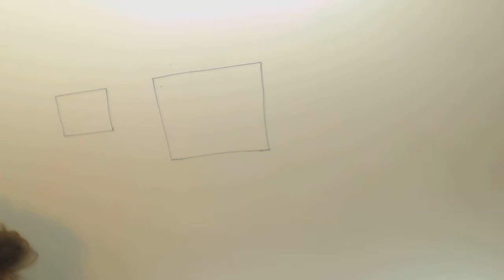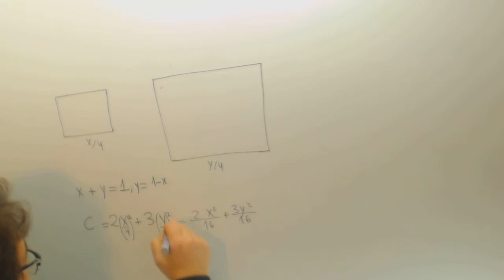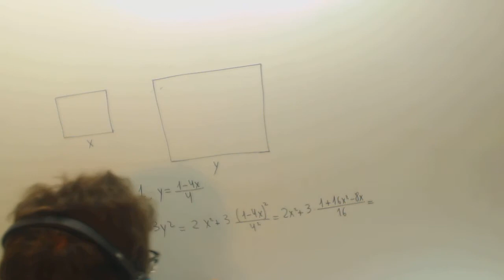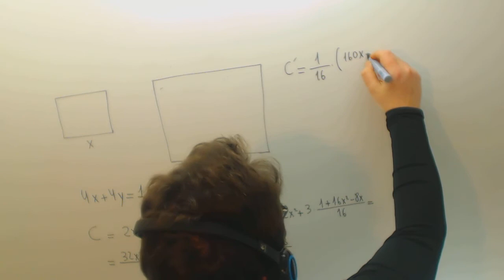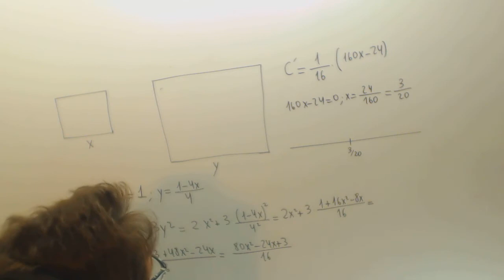Optimizacion Selectividad 2 chapas cuadradas Matematicas Academia Usero Estepona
Optimizacion Selectividad 2 chapas cuadradas Matematicas Selectividad 2 chapas cuadradas con dos materiales distintos Suscríbete a nuestro canal en Youtube para ayudarnos a seguir creciendo Academia Usero en Estepona, el centro de formación con más vídeos en Internet del Mundo presenta